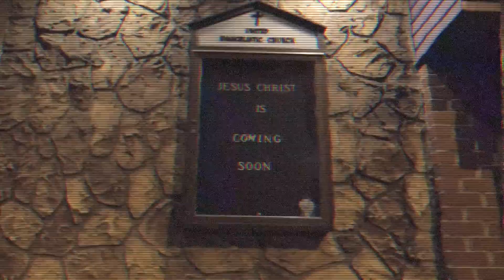Purple Death - Pull Up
Written & Directed by Dirty Dane & Alan Smithee. Lyrics by Jeremy Budden & Purple Death. Vocals by Purple Death. Produced & Engineered by Dirty Dane. From the EP "EYESEYES" available to stream and/or download for free